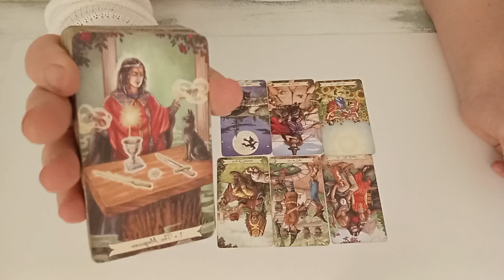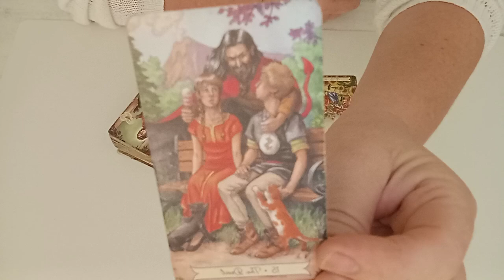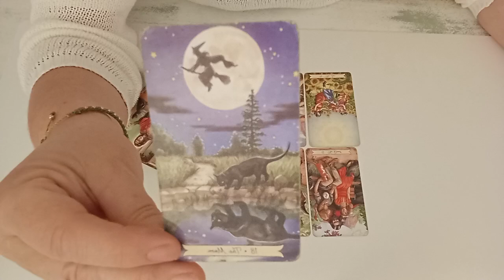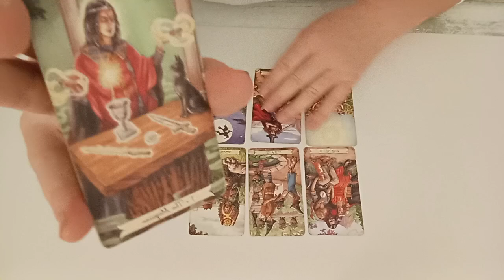piscis del 21 al 28 de octubre